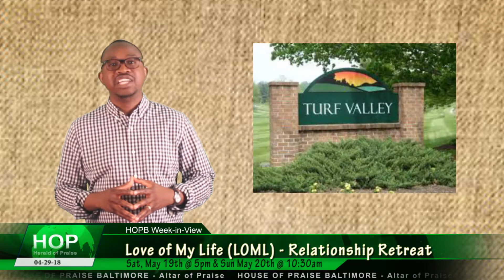04-29-18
HOPB Week-in-View